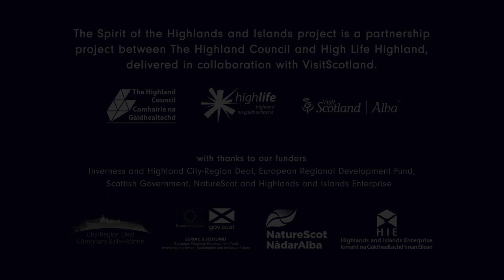Spirit of the Highlands and Islands - Sounds of South Uist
The Uists are a string of islands in the Outer Hebrides which include Berneray, North Uist, Grimsay, Benbecula, South Uist and Eriskay. The Gaelic language is spoken by many folks on a daily basis, celebrated in song, and brought to life in music and dance at night-time ceilidhs throughout the year. As you travel, the land becomes a mosaic of loch and hill, sky and sea, all merging into one big glistening mirage fringed by some of the most spectacular beaches that you will find anywhere in the world.

The Highlands and Islands boasts stunning landscapes, welcoming communities and thrilling adventures with unique experiences, finest local produce and accommodation to suit any traveller. Become part of the story and share moments you'll never forget.

The Spirit of the Highlands and Islands project is a partnership project between The Highland Council and High Life Highland, which is delivered in collaboration with VisitScotland.

The Spirit of the Highlands and Islands project is supported by a grant from the Natural and Cultural Heritage Fund (NCHF), led by NatureScot and funded by the European Regional Development Fund (ERDF).